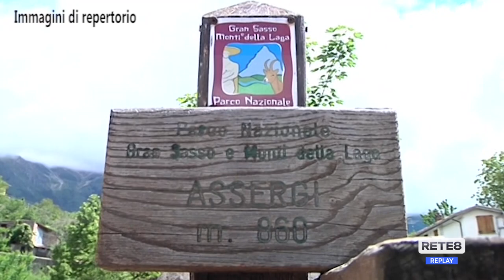Gran Sasso - Luci rosa, si cerca una soluzione